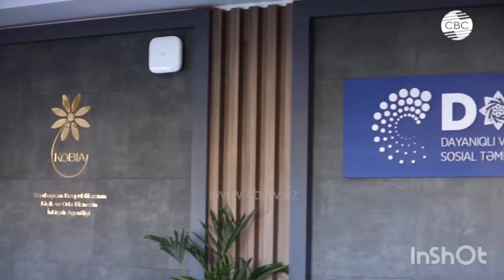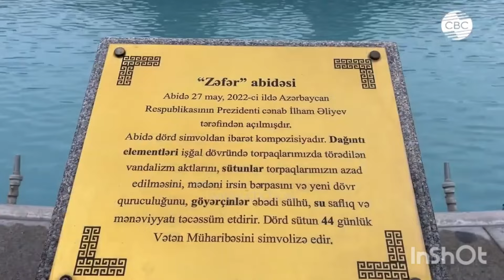Dünyanın Sülh Mərkəzi AĞALI. Ağalıdan Dünyaya Sülh Mesajı.!!